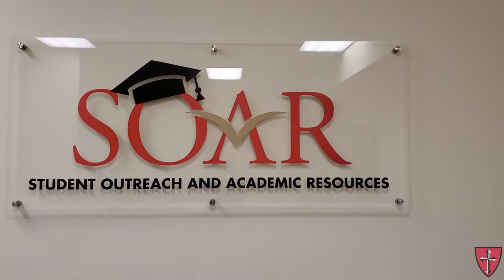Campus Conversations with President Matthew Whelan – Academic Success Center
The Caldwell University Academic Success Center is a full-service support center for students. CU President Matthew Whelan talks to Henrietta Genfi, Associate Dean of Academic Support, about the services offered including free tutoring, the Writing Center, professional advising, the SOAR Center and accessibility services for students with documented disabilities.